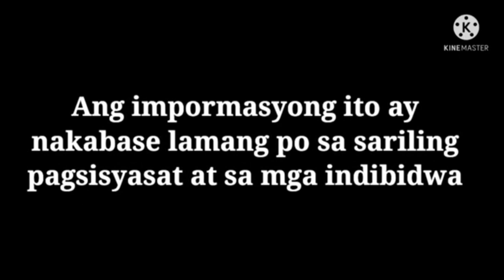ANO ANG SUSTANSYA NA MAKUKUHA SA TUBA-TUBA? Para sa sakit sa Tiyan?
Related Youtube Channels:
Tey Telly
Mixed Flaves
Baby Long 7
Clever U
Bestie
WaysAnd How
Karunungan TV
SugarMD